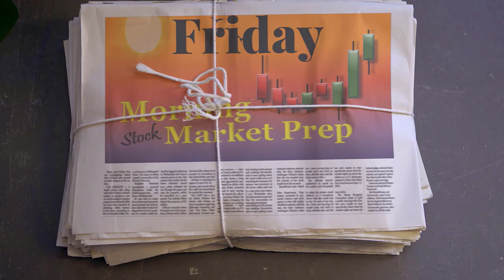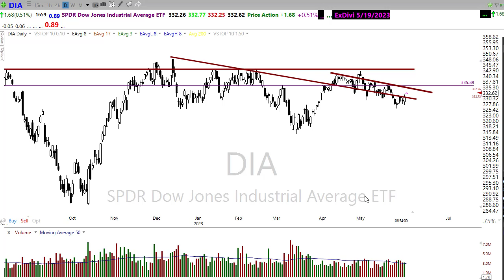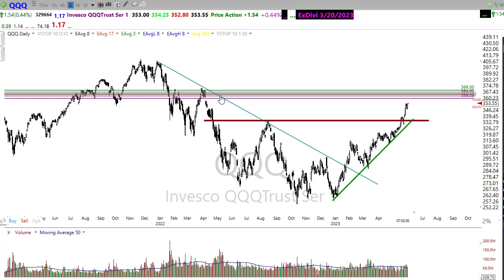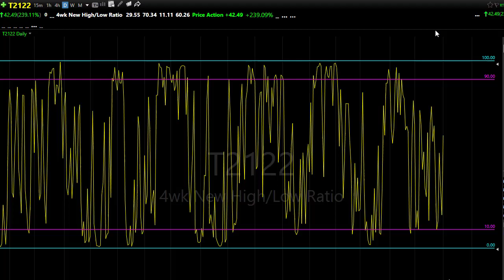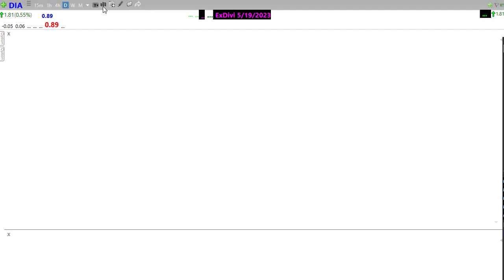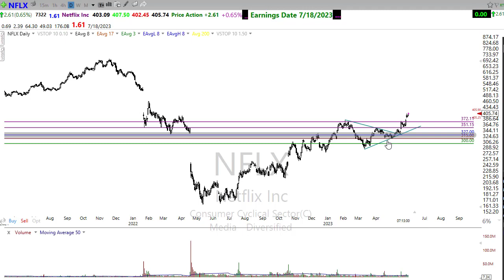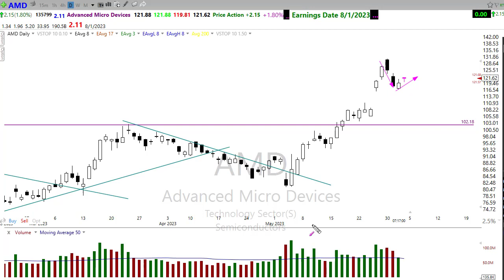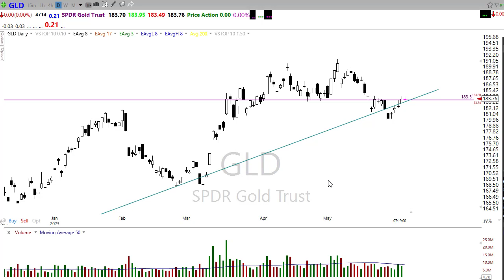Morning Market Prep | Stock & Options Trading | 6-2-23